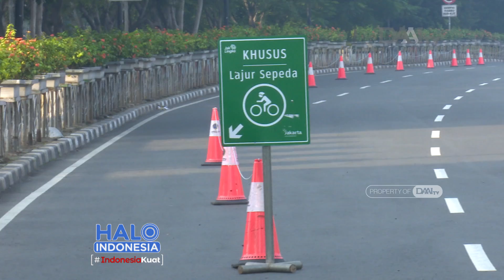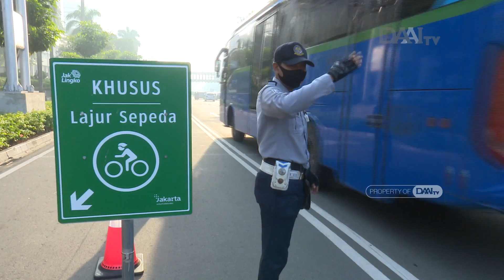Wajah Baru Jalur Sepeda di Ibu Kota